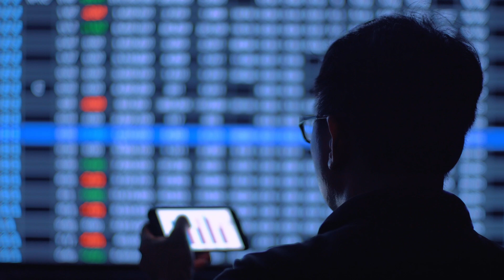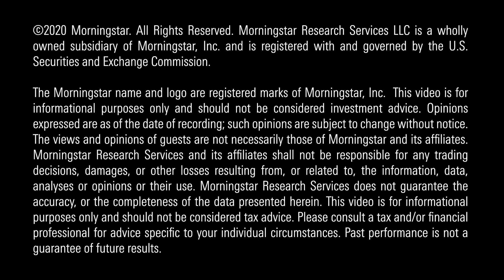The Best Stocks to Play Digital Advertising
How will the pandemic continue to affect this space?